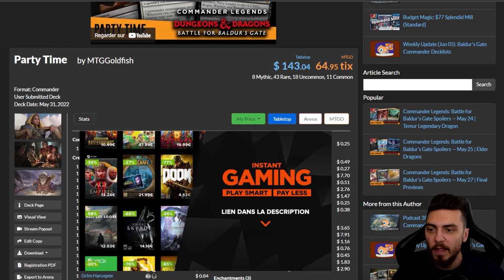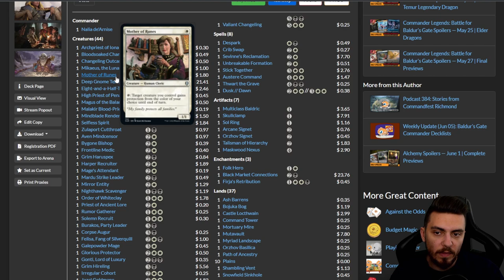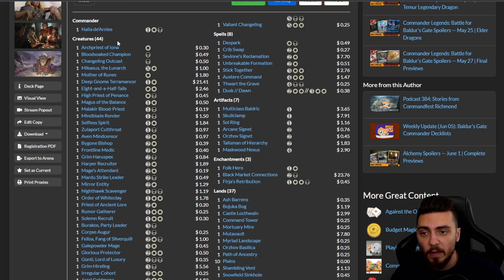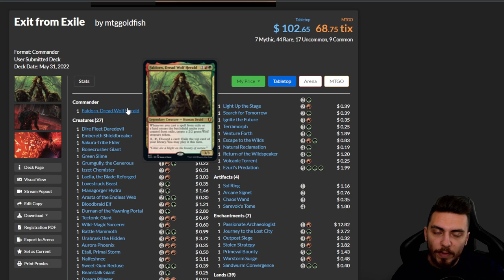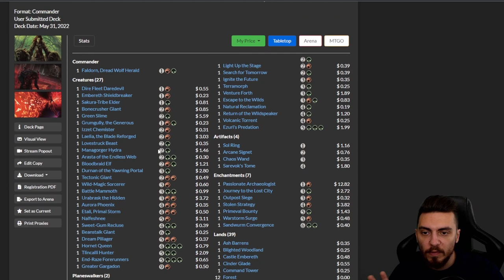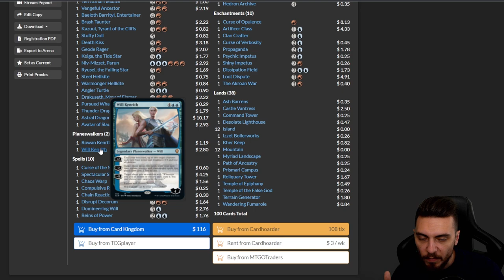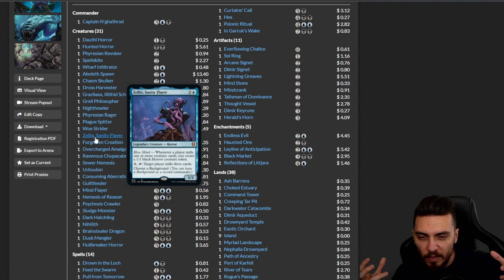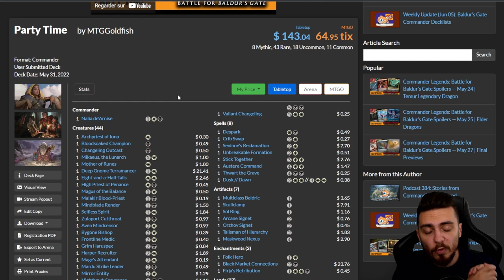POINT NEWS #43 : Review des decks Commander Legends 2 : Baldur's Gate !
Lundi : Val&PL à partir de 19h ( Rossez-vous si vous pouvez )
Mardi : PL à partir de 16h
Mercredi : Val à partir de 14h
Vendredi : Val à partir de 10h